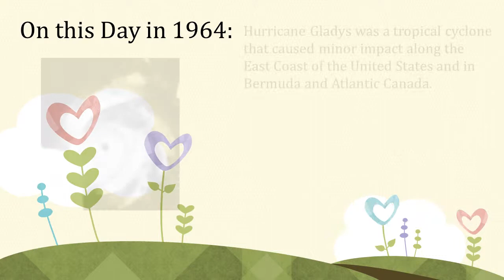Happy Birthday 50th Gail!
Tribute Video for Gail"s Big 50th Birthday!